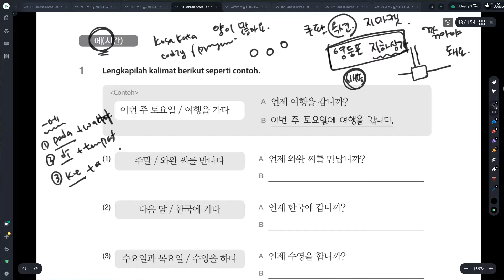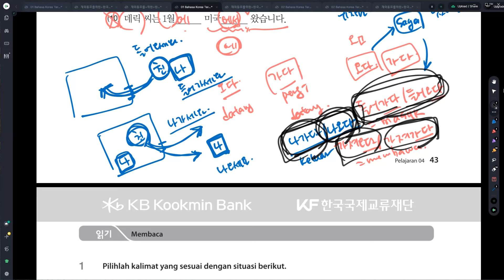Kelas Bahasa Korea Cici 4과 날짜와 요일 Buku Latihan Belajar Bahasa Korea bersama Dosen Mr. Park